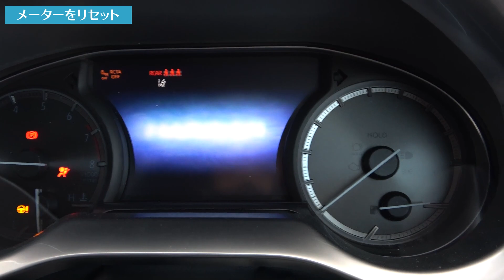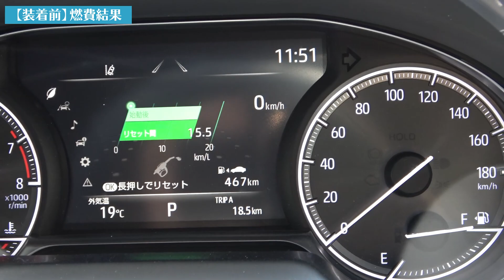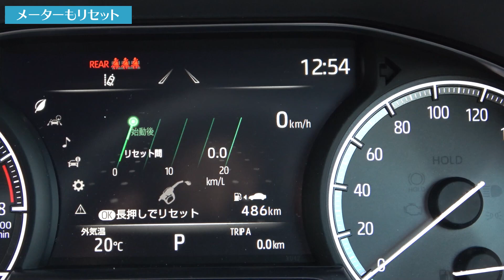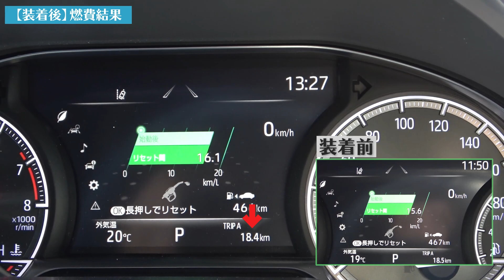【新型ハリアー】ハリアー80系ガソリン車専用「ノンレジケーブル」発売！効果を検証！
今回は大変ご好評いただいております当店オリジナル商品「ノンレジケーブル」の紹介です！

以前の動画で「新型レヴォーグVN系」専用のノンレジケーブルの発売を機に紹介させていただきましたが、沢山のご注文、お問い合わせをいただきました。

【新型レヴォーグ】究極のアーシングケーブル「ノンレジケーブル」で燃費向上！の動画はこちら

ノンレジケーブルとは簡単にご説明しますと、２ゲージのケーブルに「クライオジェニック処理」という特殊な熱処理を施したものです。
ケーブルはこの極低温熱処理のクライオジェニックを施すことで分子配列が整い、処理前の同一のものと比べると電気抵抗が大幅に抑えられています。
これを、アースケーブルとして用いたものが当店オリジナルの「ノンレジケーブル」です。
詳しくはブログでも紹介していますので是非御覧ください！
※只今キャンペーン中！！※

このノンレジケーブルは、ご来店いただきまして実際に愛車に装着しての「試着体験」が何より一番さまざまな効果をご体感いただけます。
しかしながら、やはり遠方の方はなかなか難しいところかと思います。
まして今、コロナ禍ですので気軽に出かけられない状況です。
そんな中、商品をご理解いただければと思い、今回はトヨタが誇るラグジュアリーSUV「新型ハリアー」での紹介です！
レヴォーグVNやプリウス50系で紹介したときと同様に、「装着前」と「装着後」の平均燃費の比較をします。
今回の新型ハリアーは作業のご依頼でご入庫となりました、お客様のお車です。
ドアのデッドニングとスピーカー交換、そして「ノンレジケーブル」の取付け作業でお預かりしました。
ハリアー80系のノンレジケーブルは、ハイブリッド車のラインナップはありましたが、ガソリン車は未設定でした。
今回のご依頼でガソリン車用の適合が確認できましたので、発売となります。
しかも！
動画の撮影、走行もOK！と快くご提供いただきまして感謝感激です！
搭載されるエンジンはトヨタが誇る「ダイナミックフォースエンジン」の「M20A型」は燃焼効率40％という、内燃機関では驚異的なエンジンです。
低燃費に優れたエンジンへのノンレジケーブルの効果、もちろんありますが、どこまで迫れるか楽しみです。
それぞれスタート時の車両の状態を合わせ、同じルートで一般道と高速道路をそれぞれ法定速度内で走行して比較します。
走行時ももちろん、アクセルワークやブレーキ操作などの運転操作も、他の車両への配慮をしたうえで同一に行っています。
一般道は、山岳路はアクセル操作にムラが出てしまう恐れがあるため、ストップ・アンド・ゴーの多い市街地を巡航。
そこから高速道路に入り、レーダークルーズを使用して時速８０km/h設定で巡航です。
限りなく同一条件での比較を試みました。
そして、装着前と後の変化は・・・
結果は動画を御覧ください(^^)

取り付けの手順も紹介しています。
商品には車種ごとに画像付きの「取付説明書」や、車種によって別途必要になる専用ステーやボルト、ナット等もセットになっていますので、DIYでのお取り付けも安心です♪

今回紹介した商品は当店ホームページから購入可能です。

「ハリアー80系ガソリン車専用　ノンレジケーブル」はこちら

「ハリアー80系ガソリン車専用　ノンレジケーブル　エンジン側」はこちら

「ハリアー80系ガソリン車専用　ノンレジケーブル　ボディー側」はこちら

その他の車種のノンレジケーブルはこちらからお探しいただけます

他にも車種専用オリジナル商品が盛り沢山！
ホームページをチェック！

開発商品はAQUA　channelで随時紹介させていただきます